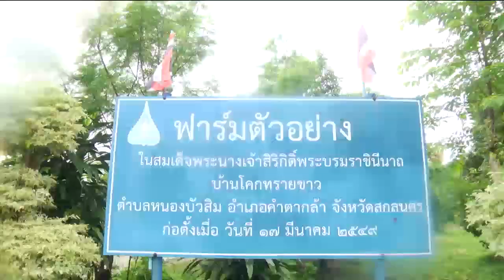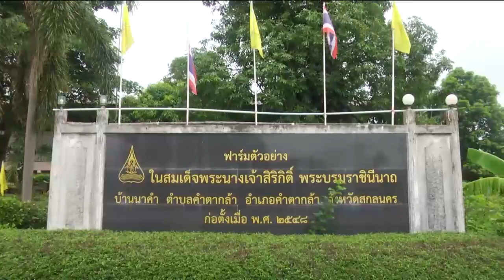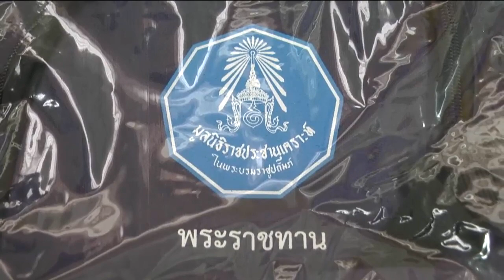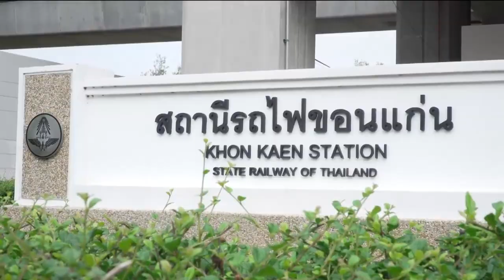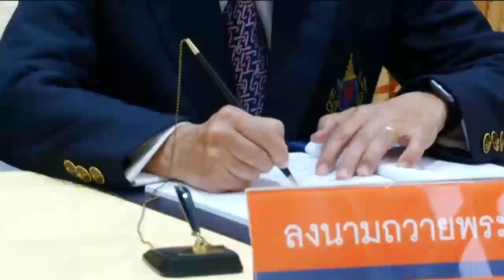ข่าวในพระราชสำนัก 16 มิ.ย. 63